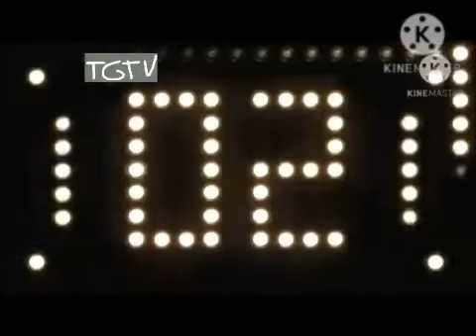Station ID Tuan Google Televisi + Waktu + Mr.Google Story Mode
Tayang perdana pada 22 Feb 2021